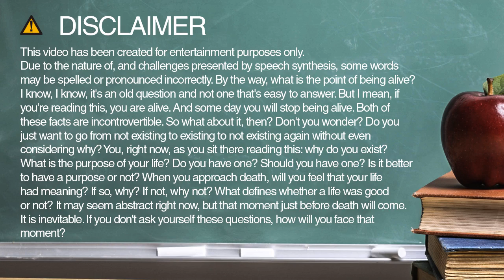Learn how to spell cabinet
Learn how to spell and pronounce cabinet.